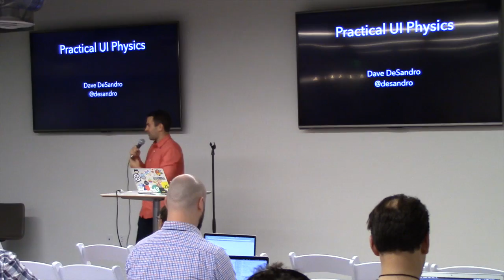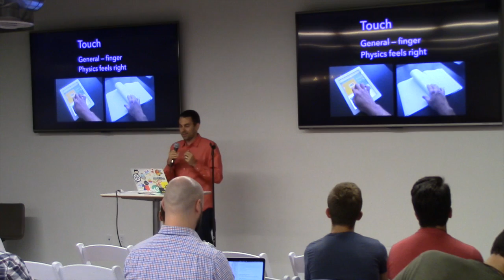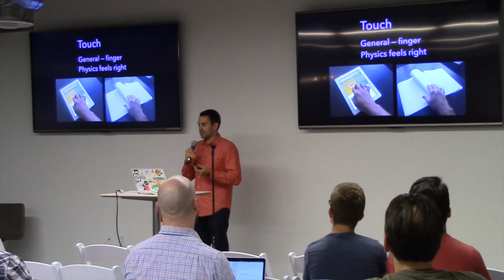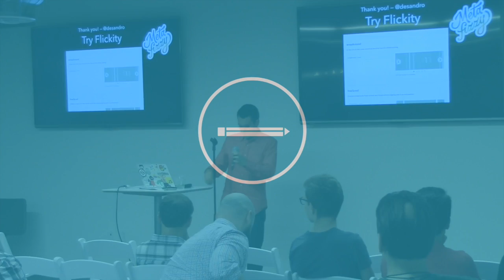Practical UI physics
David DeSandro speaking at Develop Denver 2015